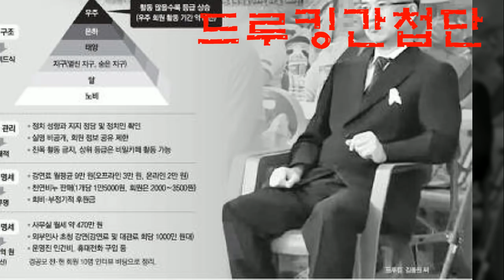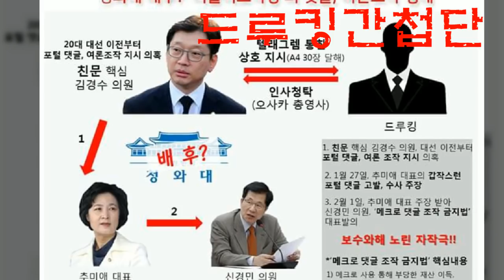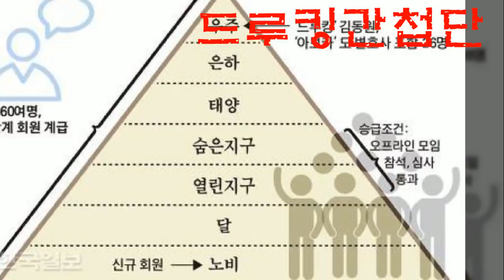문재앙간첩단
간첩단 일망타진~!!!